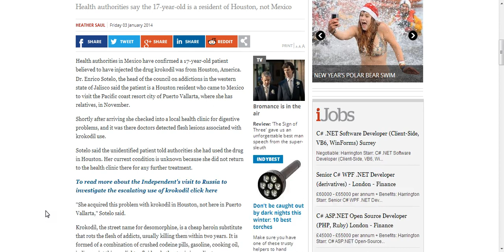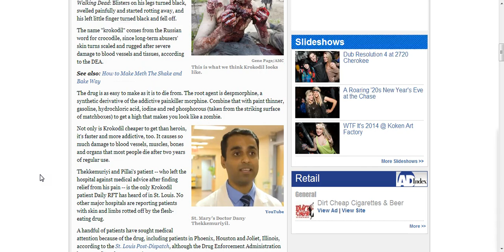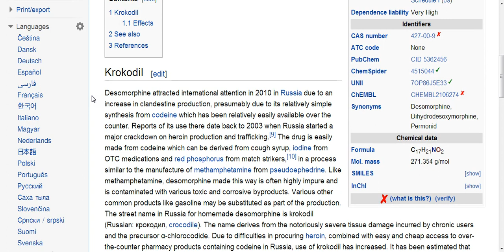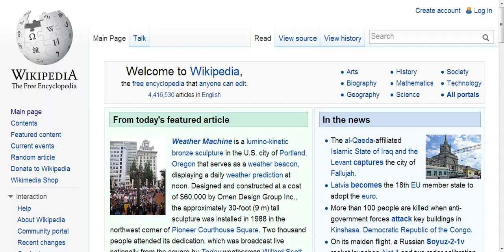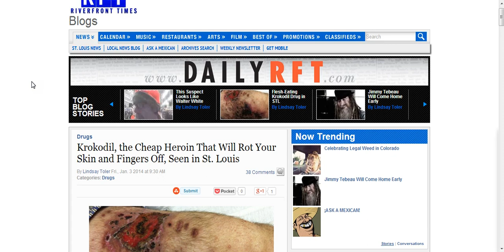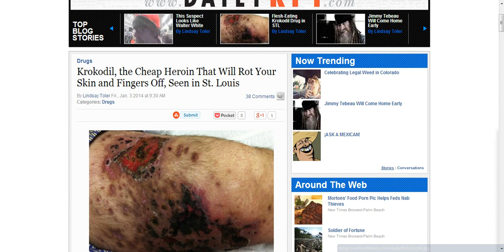RUSSIAN KROKADIL TARGETS US HEROIN ADDICTS.IDENTIFY,ELIMINATE.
DAILY RFT By Lindsay Toler THE INDEPENDENT by HEATHER SAUL THANK YOU ALL.GOD BLESS AND GOOD LUCK.HOLD FAST MY FRIENDS.